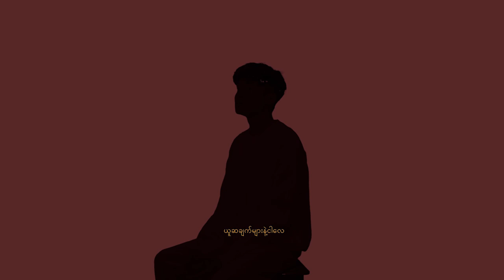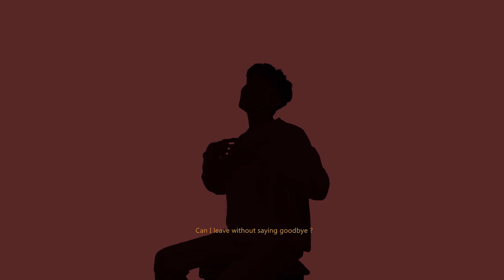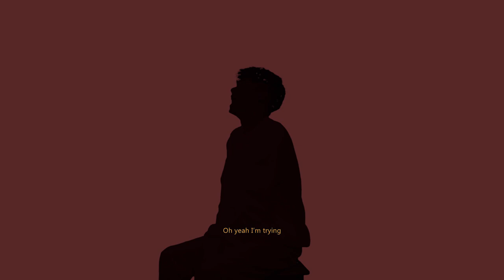Suicidal Thoughts (Official Lyric Video)_John Derek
Title_ Suicidal Thoughts
Vocal_John Derek
Composer - JohnDerek
Director - JohnDerek
Co-Director • DOP • Edit  - BREB
Casts - JohnDerek , HninPhyu , KhantNyiZaw
★★Follow us everywhere!

🎧တေးသံသာမှာ သီချင်းနားထောင်ပါ🎧

taythanthar JohnDerek Suicidal Thoughts